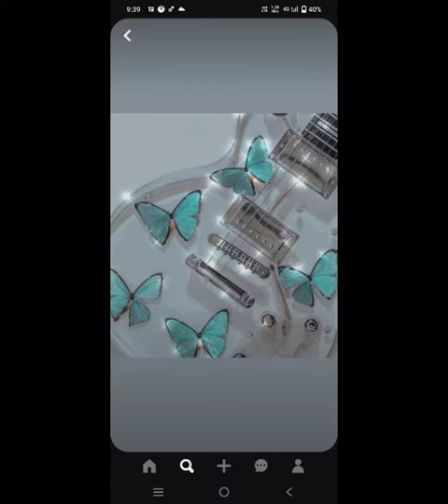Aesthetic Video|| Must Watch Aesthetic Video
Aesthetic video